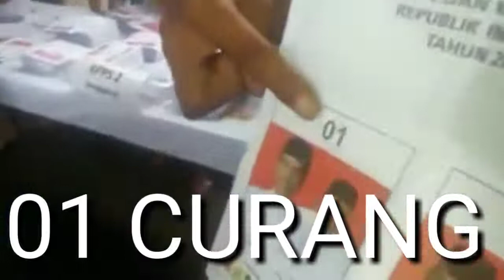KEMENANGAN PRABOWO DAN KECURANGAN PEMILU RAKYAT MERDEKA